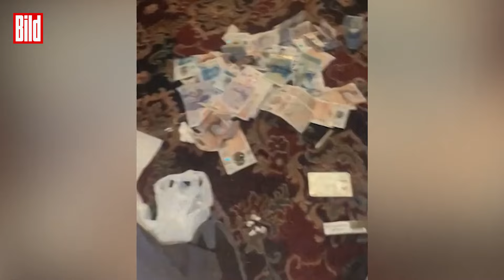25 Jahre Knast: Dödel-Dealer filmen sich selbst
Eine Gruppe von Drogendealern filmt sich selbst beim Verpacken von Drogen und mit viel Geld und teuren Uhren. Doch ihre Prahlerei endet mit einer Razzia und einer anschließenden Verhaftung. Die Polizei findet belastende Videos auf ihren Handys, die ihnen vor Gericht zum Verhängnis werden. Das Urteil für die Männer lautet insgesamt 25 Jahre Gefängnis. Die Dealer haben sich durch ihre eigenen Aufnahmen selbst überführt und müssen nun die Konsequenzen tragen. Prahlerei und Drogenhandel haben sie letztendlich ins Gefängnis gebracht.